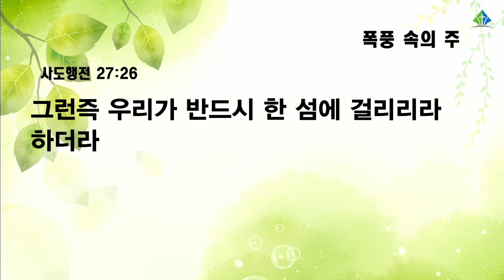[예원교회] 수요예배 - 폭풍 속의 주 - 정희승목사 - 2021.12.22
폭풍 속의 주
정희승목사